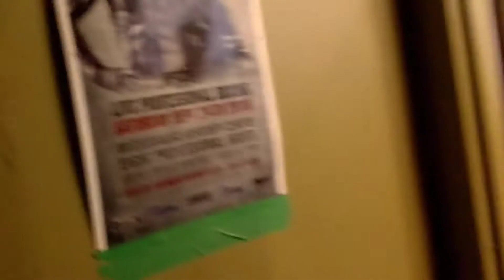DO Boxing Show - Episode 543 - Lawrence Boom's surprise at Boomerz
Lawrence Boom married Veronica Trudell at Boomerz Boxing Club in London, Ontario on October 1, 2017, I. A heartwarming ceremony.

Dameon Okposio
Dameon Okposio Buisness
Dameon Okposio Boxing Trade Show
The Ontario Boxing Hall of Fame
DO Boxing Sales